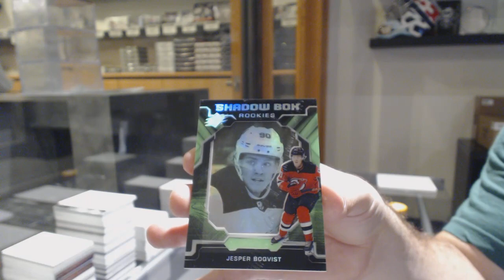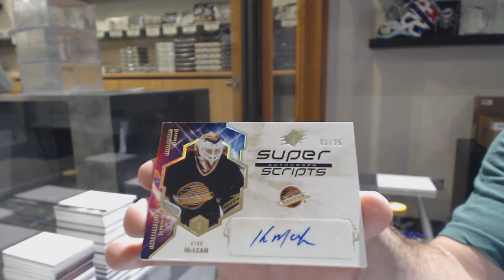Dmendes88's 19-20 Upper Deck SPx Hockey Box Break